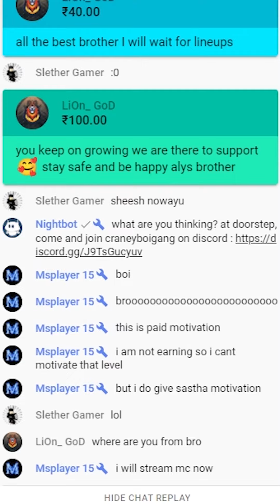Reaction to my highest donation this guy is crazy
Currently working on a big video , Till then enjoy this video !
GOODNIGHT GOODLUCK

Don't forget to join me in my streams!

VENT ALL YOUR FRUSTRATION ON ME!

I love you guys, without you I'm nothing, I wanna stay here forever and always in front of you!